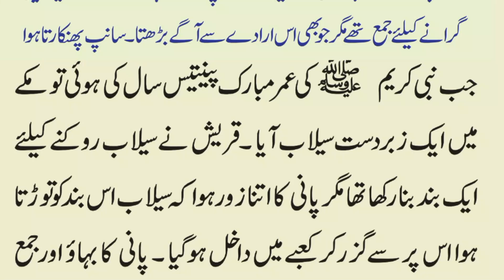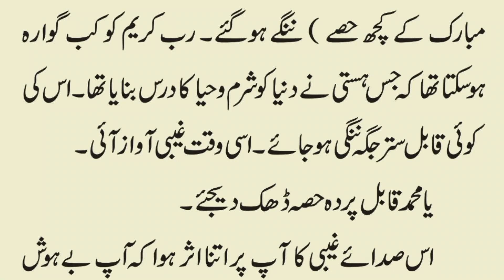Sanp or Prinde Ka Tameer e Kaabah Me Kirdaar